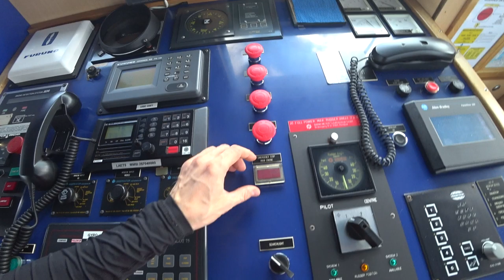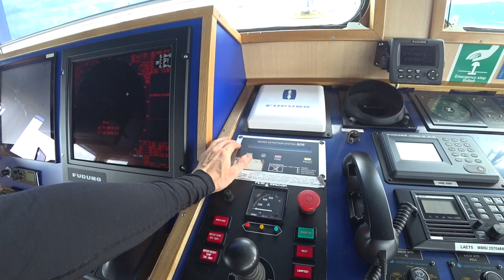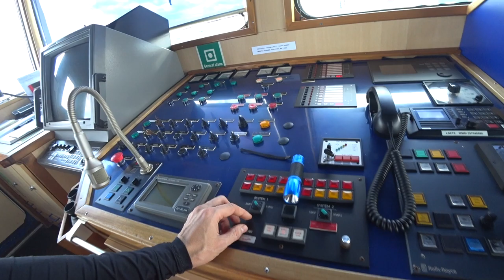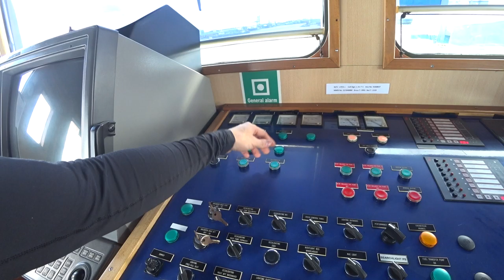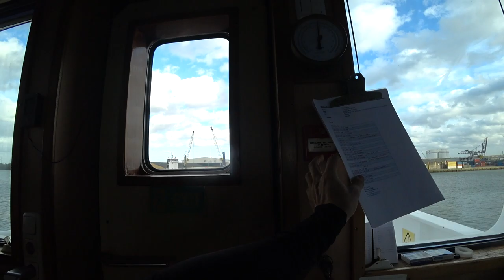Обзор мостика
По просьбе желающих рассказываю, что имеется у нас на мосту. Забыл Voyage recorder (он же чёрный ящик) показать, на мосту он пишет всё что происходит на радаре, ECDIS, также на подволоке 2 микрофона. При аварии или например серьезном конфликте на мосту, его данные помогут в суде. А так если всё рассказывать подробно и не спеша - займет около часа. Поэтому, я думаю коротким видео вы будете более довольны, также прошу не забывать рекомендовать мой канал. А то получается работаем только в своё удовольствие для вас, а отдачи нет) Скоро кстати будет конкурс, о правилах и порядке его проведения следите за моим каналом чтобы не упустить возможность. Всем добра!!!)